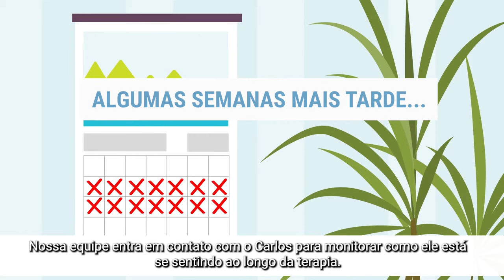Apneia do Sono: Como Tratar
Você ronca?

Sabia que pode ser Apneia do Sono, que é muito associada a presença de ronco e algumas outras alterações cardíacas e até cerebrais durante o sono. Mas calma, tem tratamento e o VitalAire estará o tempo todo ao seu lado. Conheça em detalhes o tratamento da apneia com  pressão positiva, o CPAP.

Há alguns tipos de tratamentos para Apneia Obstrutiva do Sono (AOS) que reduzem e controlam seus sintomas, seja de forma convencional ou até mesmo associado a cirurgias. Em alguns casos, talvez seja necessário um tratamento contínuo por toda a vida. Peça que seu médico sugira o tratamento mais adequado para você de acordo com a gravidade do seu diagnóstico (exame de polissonografia- estudo do sono) e seu contexto médico pessoal.

Um dos principais sinais e sintomas da AOS é o ronco, mas outros como dificuldades de concentração, fadiga e sonolência diurna são relatados por portadores da doença. O excesso de peso é um dos fatores para o agravamento do quadro. A fragmentação do sono  tem impacto negativo nos hábitos alimentares, pois aumenta a sensação de fome e reduz a saciedade, levando a obesidade.

A Pressão Positiva Contínua das Vias Aéreas (CPAP) é o tratamento reconhecido como  padrão ouro  para  apneia obstrutiva do sono,  distúrbio respiratório grave causado por uma obstrução das vias respiratórias devido ao relaxamento excessivo da língua e aumento de estruturas da região além dos demais músculos da garganta durante a noite.

O fluxo contínuo de ar fornecido pelo CPAP, pode impedir esse colapso das vias aéreas para que a passagem do ar ocorra livremente – o motivo da apneia – e ajuda a prevenir o ronco, proporcionando uma respiração mais tranquila e um sono de qualidade e reparador. Além disso, o tratamento da síndrome da apneia obstrutiva do sono pode diminuir a fadiga e prevenir o agravamento e o risco de doenças cardiovasculares como arritmia cardíaca, entre outras.

O Tratamento com pressão positiva consiste na utilização durante o sono de um aparelho gerador de fluxo de ar, ofertado de forma suave através de uma máscara, geralmente do modelo nasal ou do tipo facial (oronasal), que poderá ser indicado em caso de necessidade. Há várias opções de modelos, com formatos variados e diversos tamanhos disponíveis. Selecionar a máscara ideal é essencial para garantir o conforto e a eficácia do seu tratamento, por isso é importante escolher uma que seja adequada para você.

Além do CPAP e da máscara, o umidificador é indicado como um acessório opcional integrado ou não para que o ar que você respirar também possa ser aquecido e umidificado, tornando-o mais próximo da temperatura ideal para o seu organismo. E então, esse são os componentes para iniciar sua terapia.

Acostumar-se com o CPAP é algo individual. Algumas pessoas conseguem se adaptar rapidamente à terapia CPAP, enquanto outras precisam de um pouco mais de tempo para se sentirem bem.

Pensando nisso, oferecemos um programa único de adaptação como o Pack dos Sonhos, que foi feito sob medida para você e que agrega o equipamento, uma equipe profissional dedicada e a sua VitalClinic local, com o objetivo de tornar sua terapia mais conveniente e sustentável. Desta forma, você poderá desfrutar de benefícios  plenos e duradouros para melhor qualidade de vida.

Saiba mais e acesse nossos links para dicas e experiências.

Dicas para você se acostumar com o CPAP.

Realize o teste e entenda  os benefícios da terapia CPAP.